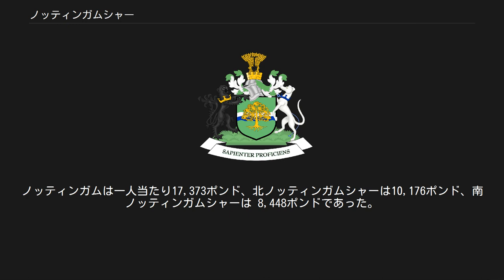ノッティンガムシャー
イースト・ミッドランズ
ノッティンガムシャー (Nottinghamshire) はイングランド、イースト・ミッドランズのカウンティ。
州庁所在地はノッティンガム。
 詳細は「ノッティンガムシャーの歴史」を参照 ノッティンガムシャーはダービーシャーやサウスヨークシャー州と同様に北部の900メートル(3,000フィート)もの厚さの広大な石炭の層の上に位置している。
アーキングの近くに油田が1か所存在する。
西部は砂岩層と石灰岩層と東部は粘土層で覆われている。
北部は湖沼平原のハンバーヘッド平原の一部である。
中部と南部の周辺には古代のオーク林と起伏が特徴的なシャーウッドの森が広がる。
主要な河川はトレント川、アイドル川、イレウォッシュ川、ソア川 などである。
アイドル川、ソア川、イレウォッシュ川が流れ込むトレント川はシャーウッドの森に端を発する多くの小川からなり、広く平坦な谷を通り、ミステートンへと注ぐ。
ダービーシャーとの境界のニュートンウッドレーンのすぐ北の地点がノッティンガムシャーの最高点で標高205メートルである。
 一方、シルバーヒルにある以前シルバーヒル炭鉱のずり積み が残る人工地点はしばしば最高点として204メートルにも達する。
 ノッティンガムシャーは西のペナイン山脈によって守られている為、 降雨量は毎年641–740ミリメートル(25–29 in) と割合少ない。
平均気温は摂氏8.8度から10.1度(華氏48度から50度)である。
年間日照は1321時間から1470時間である。
 この地域の経済は伝統的にリーン・バレーでの採炭と製造業によって成り立ってきた。
地元の発明家ウィリアム・リー (発明家)が編み物フレームを発明して以来、この地域、とりわけノッティンガムはレース産業の街となった。
 1998年ノッティンガムシャーのGDPは一人当たり12,000ポンド、総GDPは12,023120億2300万ほどであった。
当時の一人あたりのGDPで比較すると、イースト・ミッドランズは11,848ポンド、イングランド£12,845ポンド、イギリス全体では12,548ポンドである。
ノッティンガムは一人当たり17,373ポンド、北ノッティンガムシャーは10,176ポンド、南ノッティンガムシャーは 8,448ポンドであった。
 2005年10月のイギリスの失業率は4.7%、イースト・ミッドランズは4.4%、ノッティンガム通勤圏域は2.4%であった。